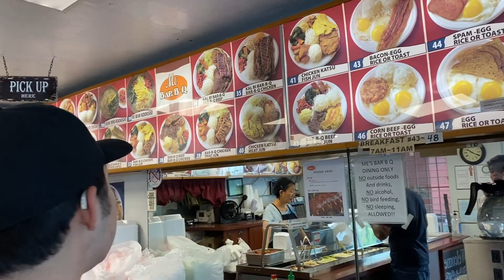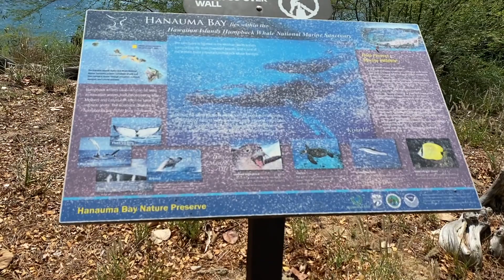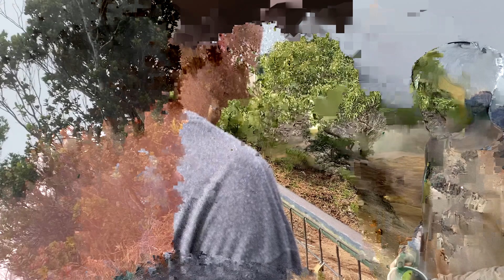Hawaii With Friends and Fam!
Hawaii 2019